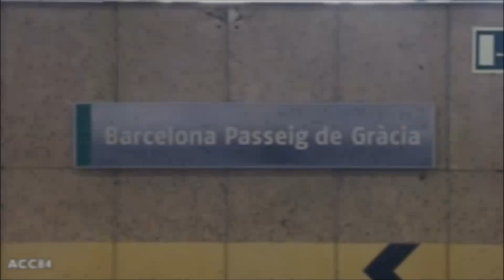Passeig de Gràcia R2 : Rodalies Barcelona ( Renfe 252 - 449 - 451 - 450 - 448 - Civia ) [2015]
Estación de Passeig de Gràcia de Rodalies Barcelona. Trenes Renfe 252, 449, 451, 450, 448 y Civia.

- Estación inaugurada en 1902.
- Tiene correspondencia con las líneas 2, 3 y 4 de metro (L2: Badalona Pompeu Fabra - Paral·lel, L3: Trinitat Nova - Zona Universitària, y L4: La Pau - Trinitat Nova).
- La estación se encuentra entre las estaciones de Barcelona Sants, El Clot - Aragó, y Barcelona Estació de França, en el distrito del Eixample. La estación es propiedad de Adif.

Circulació d'un tren sèrie 252 (CAF - Siemens) sense aturar-se a l'estació.

- Estació inaugurada el 1902.
- Té correspondència amb les línies 2, 3 i 4 de metro (L2: Badalona Pompeu Fabra - Paral·lel, L3: Trinitat Nova - Zona Universitària, i L4: La Pau - Trinitat Nova).
- L'estació es troba entre les estacions de Barcelona Sants, El Clot - Aragó, i Barcelona Estació de França, al districte de l'Eixample. L'estació és propietat d'Adif.

A circulation of commuter and regional trains 449, 451, 450, 448 and Civia series through Passeig de Gràcia station of Rodalies Renfe Barcelona (R2 - R11 - R13 - R14 - R15 - R16).
A circulation of a train 252 series without stopping at the station.

- Station opened on 1902.
- Connection with metro lines 2, 3 and 4.

Une circulation des trains de banlieue et regionaux série 449, 451, 450, 448 et Civia par la gare de Passeig de Gràcia de Rodalies Renfe Barcelone (R2 - R11 - R13 - R14 - R15 - R16).
Une circulation d'un train série 252 sans arrêt à la gare.

- Gare ouverte en 1902.
- Correspondance avec les lignes 2, 3 et 4 du métro.

Eine Zirkulation von S-Bahn und Regionalzügen 449, 451, 450, 448 und Civia Serie durch Bahnhof Passeig de Gràcia von Rodalies Renfe Barcelona (R2 - R11 - R13 - R14 - R15 - R16).
Eine Zirkulation von einem Zug 252 Serie ohne Halt an der Bahnhof.

- Bahnhof eröffnet am 1902.
- Verbindung mit U-Bahnlinien 2, 3 und 4.

Una circolazione di treni pendolari e regionali serie 449, 451, 450, 448 e Civia attraverso la stazione di Passeig de Gràcia di Rodalies Renfe Barcellona (R2 - R11 - R13 - R14 - R15 - R16).
Una circolazione di un treno serie 252 senza fermarsi alla stazione.

- Stazione aperta il 1902.
- Collegamento con linee della metropolitana 2, 3 e 4.

A circulação de trens suburbanos e regionais serie 449, 451, 450, 448 e Civia através da estação de Passeig de Gràcia de Rodalies Renfe Barcelona (R2 - R11 - R13 - R14 - R15 - R16).
A circulação de um comboio serie 252 sem parar na estação.

- Estação inaugurado em 1902.
- Conexão com linhas de metro 2, 3 e 4.

通勤や地域の電車449、451、450、448及びCivia Rodaliesレンフェバルセロナ（R2 - R11 - R13 - R14 - R15 - R16）のグラシア通り局を介しての循環。
駅で停止することなく、列車252の循環。

- 駅は1902年にオープンしました。
- 地下鉄線2、3および4との接続。

循環通勤和區域列車449，451，450，448和蠶豆根尖細胞通過Rodalies西班牙國家鐵路巴塞羅那（R2 - R11 - R13 - R14 - R15 - R16）的Passeig de Gracia大道站。
一列火車252的循環不停止在駐地。

- 站開1902年
- 擁有地鐵線路2,3和4連接。

통근 및 지역 기차 449, 451, 450, 448 및 Civia Rodalies Renfe 바르셀로나 (R2 - R11 - R13 - R14 - R15 - R16)의 Passeig de Gràcia 역을 통해의 유통.
역에서 중지하지 않고 기차 (252)의 순환.

- 역은 1902 년에 열었습니다.
- 지하철 라인 2, 3, 4와 연결.

Music

ACC84 (2015)